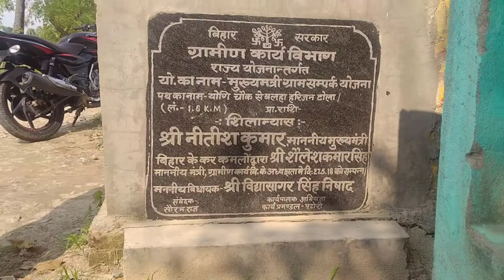मोरवा विधानसभा में मुख्यमंत्री द्वारा शिलान्यास के बाद भी सड़क से वंचित हैं लोग!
राकेश कुमार ब्यूरो चीफ बिहार

बिहार के निवर्तमान मुख्यमंत्री जहां विकास के बड़े-बड़े दावे और वादे करते हैं हर मंच से सोशल मीडिया के माध्यम से अपने 15 वर्षों के विकास की गाथा गाते हैं। वह समस्तीपुर जिला के मोरवा में विधानसभा क्षेत्र में उनके द्वारा शिलान्यास होने के उपरांत भी सड़क से आज भी वहां के आम ग्रामीण वंचित हैं। आश्चर्य की बात तो यह है की एक ही जगह पर दो बार शिलान्यास किया गया पहले स्थानीय विधायक विद्यासागर सिंह निषाद के द्वारा 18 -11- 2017 को वही दूसरी बार बिहार के माननीय मुख्यमंत्री नीतीश कुमार के द्वारा 2018 में उस सड़क का शिलान्यास हुआ। लेकिन आज तक उस सड़क की स्थिति बद से बदतर है। यहां के ग्रामीणों की माने आज तक सड़क से वंचित यहां के ग्रामवासी पिछली बार बहुत आशा उम्मीद के साथ स्थानीय विधायक को मतदान कर उन्हें विधानसभा तक भेजा ।लेकिन उनके मंसूबों पर तब पानी फिरा जब 5 वर्षों तक स्थानीय विधायक एक बार मुड़ कर भी उस पंचायत की ओर नहीं पहुंचे ।और तो और कुछ ग्रामीणों का यह भी आरोप है कि माननीय विधायक द्वारा कहा जाता है कि आप लोगों ने हमें नहीं महागठबंधन को वोट दिया था। आखिर यह वोट की राजनीति में विकास को अवरुद्ध करना कहां तक वास्तविक है। यह तो विकास की गाथा बिहार की बताने में आसानी हो रही है